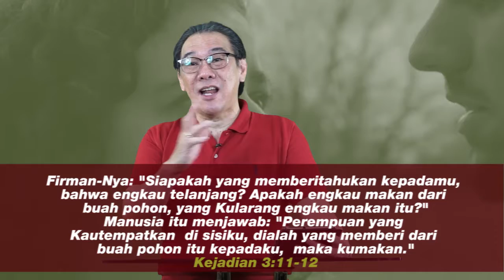Readi (Renungan Pribadi) : Dampak Tanggung Jawab